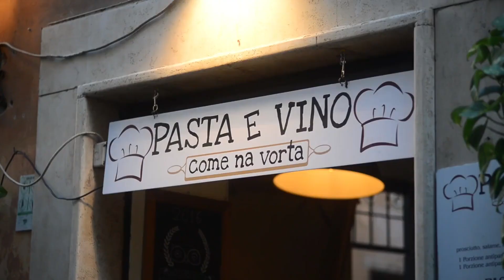Top 5 Must do experiences in Rome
Rome is a city of layers, where ancient ruins, Renaissance art, and vibrant street life coexist. These top 5 experiences are just the beginning of what Rome has to offer. Every visit uncovers new treasures, making Rome an eternal discovery.